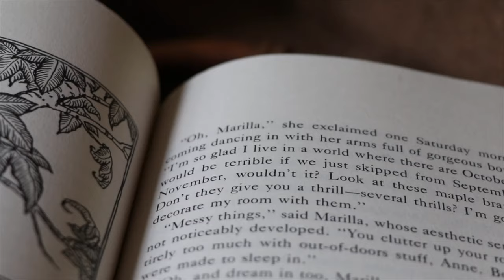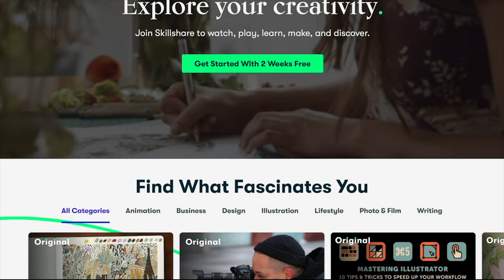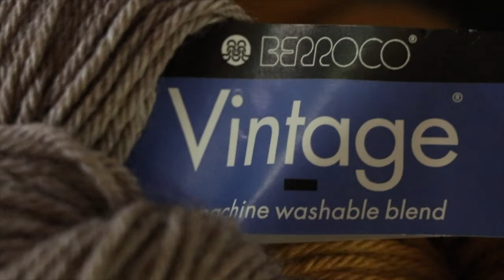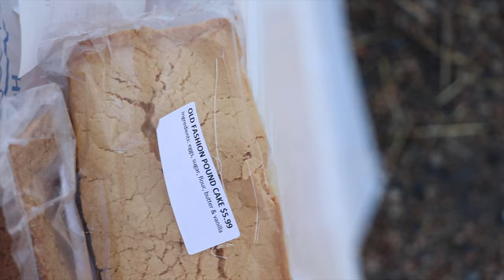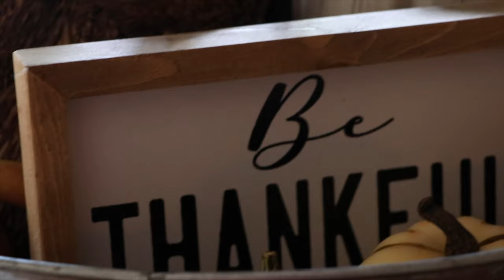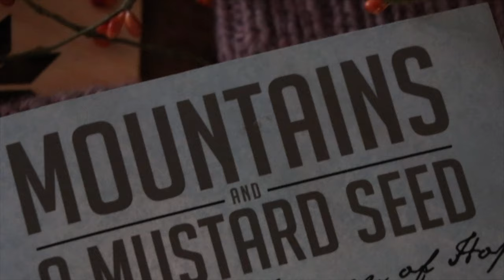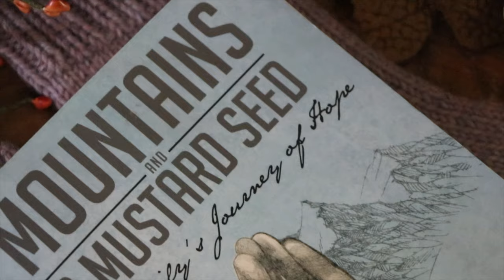Cozy Autumn Sock Knitting & October Vlog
Nothing says October like cozy autumn sock knitting and picking out a big orange pumpkin. So grab your favorite mug full of hot chocolate, top it with a spoonful of squishy marshmallows and let's have a nice visit together.

Links from the Video:
•Mrs. Ginger Handmade: to order send a DM on Instagram
•Mountains and a Mustard Seed book